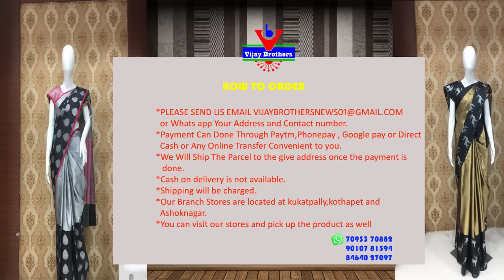Low Cost Designer Saree Collections @RS-800 To @RS-1035/- | EP861 | 8464027097,7093370882